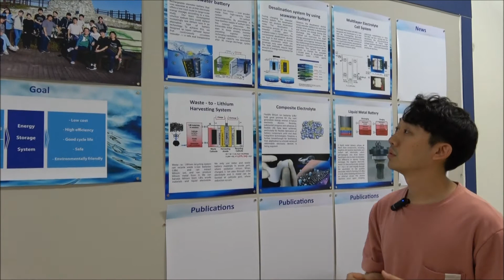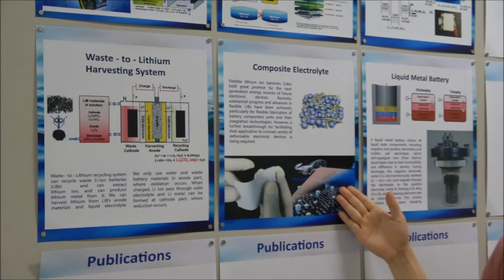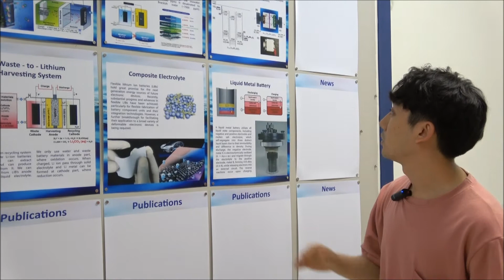M-Terview - 바닷물로 충전하는 해수전지 상용화 - 김영식 교수 실험실소개